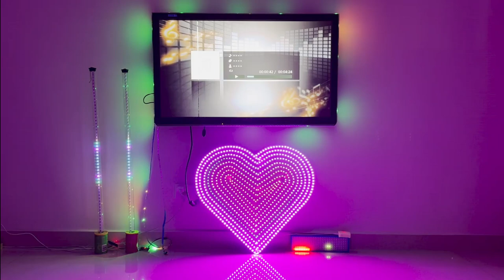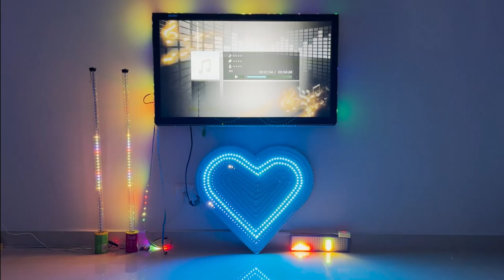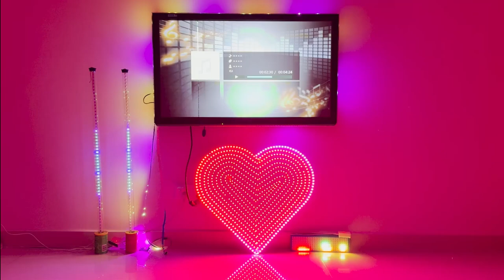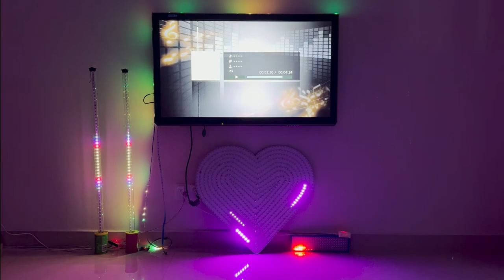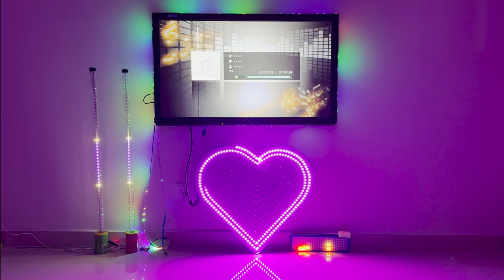Heart-Shaped LED Panel with ESP32 & WS2812B | Mesmerizing WLED Light Effects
Welcome to my latest project where I’ve created a stunning Heart-Shaped LED Panel featuring 800 WS2812B RGB lights, all controlled by an ESP32 board. This setup is capable of displaying a wide range of LED effects, including mesmerizing audio-reactive patterns that dance to the music.

In this video, you’ll not only see the heart-shaped panel in action but also a synced display that includes a WLED light bar, a WLED music sync matrix, and LED strips. Together, they create a captivating visual experience with both common and audio-reactive effects.

Whether you're into DIY electronics, LED art, or simply enjoy vibrant light shows, this video has something for you.